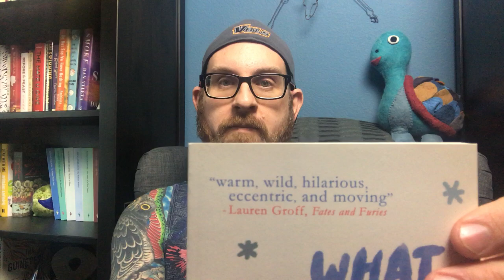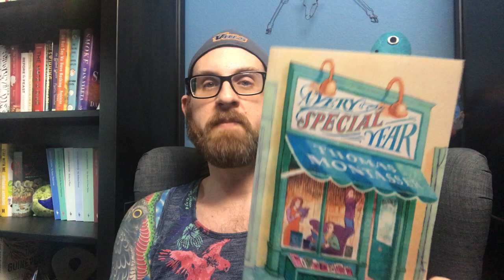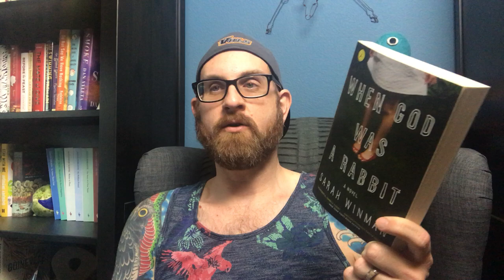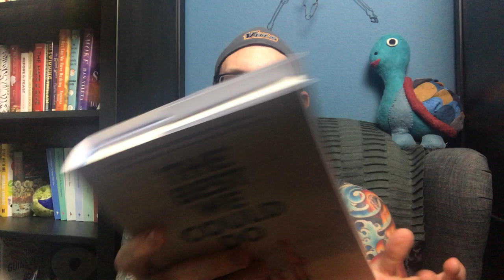Independent Book Store Day Haul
Today, April 29th, is Independent Book Store Day! These are the books I picked up today! Tell me what you all bought!
Books Discussed
1. What Becomes Us by Micah Perks
2. A Very Special Year by Thomas Montasser
3. Urgent : Unheard Stories by Roxane Gay
(not available)
4. When God Was a Rabbit by Sarah Winman
5. The Clay Girl by Heather Tucker
6. The Little Golden Books - I have linked their
7. Miss Julia Speaks Her Mind by Ann B. Ross
8. The Best We Could Do by Thi Bui
Links Discussed
- This Charming Rant